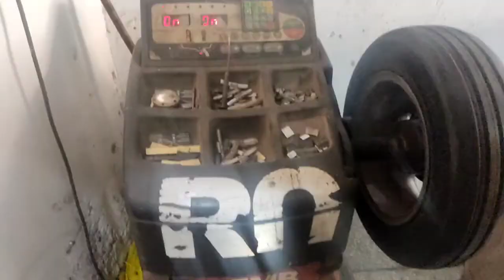My first vlog with her.